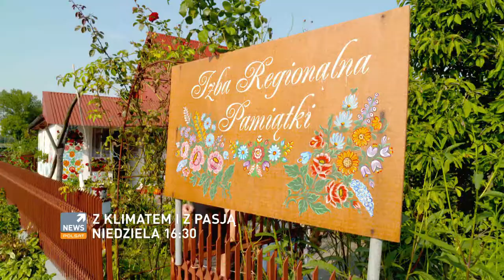Z klimatem i z pasją, zwiastun odcinka 6